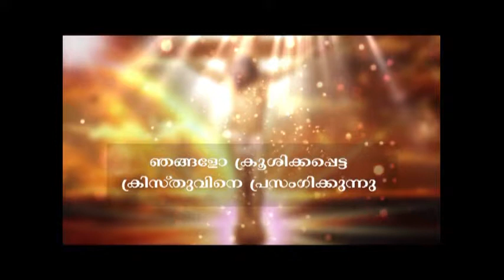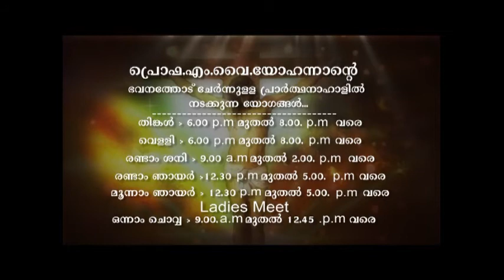DAILY RAINBOWS OF HOPE 126